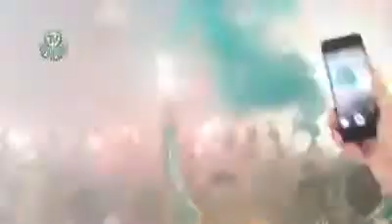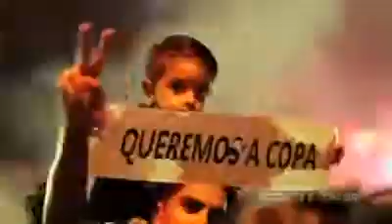Palmeiras players film the fans on arrival at the stadium for the final of the Brazilian Cup final